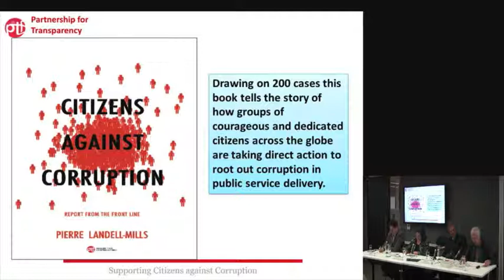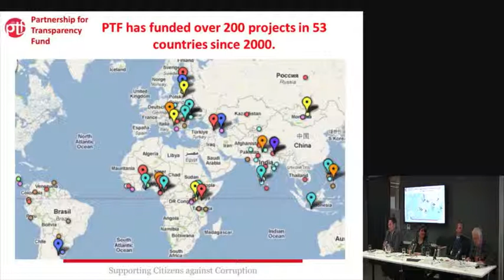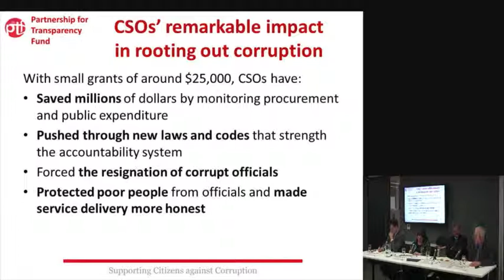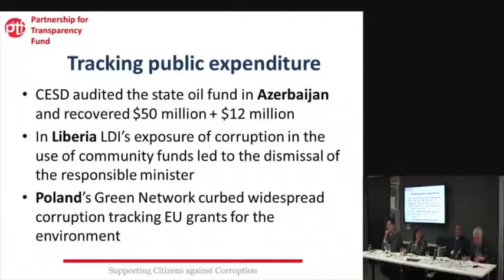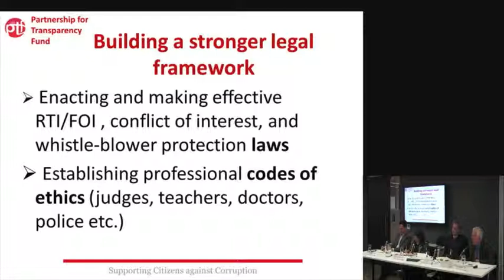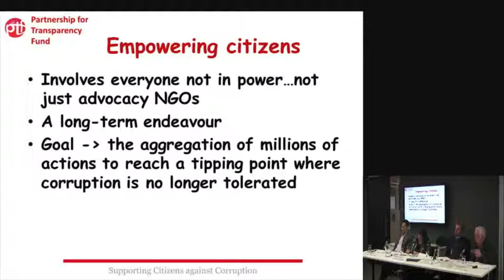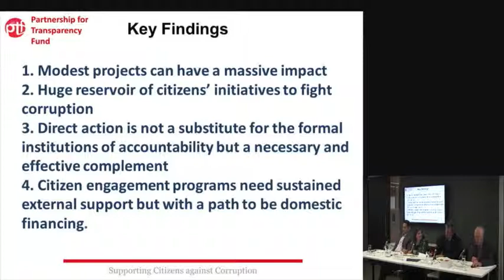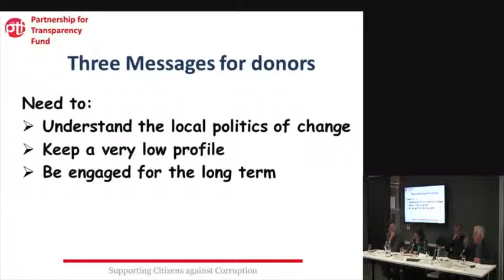Pierre Landell-Mills - Tackling corruption: can citizens make a difference?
Pierre Landell-Mills - Director, Partnership for Transparency Fund - discusses innovative civil society initiatives to combat corruption and promote greater transparency and accountability. This event - Tackling corruption: can citizens make a difference? - was held on 14 May 2013 at ODI offices, London.